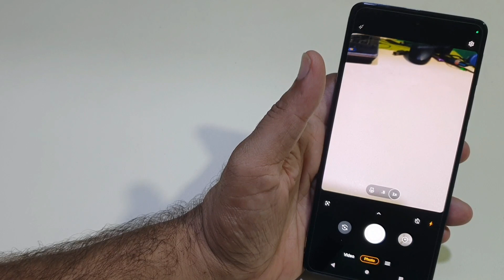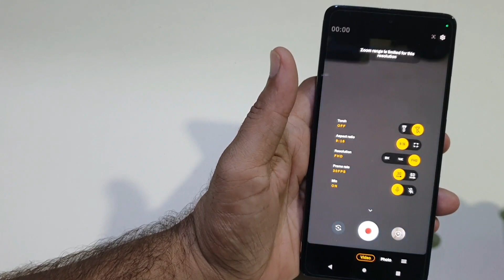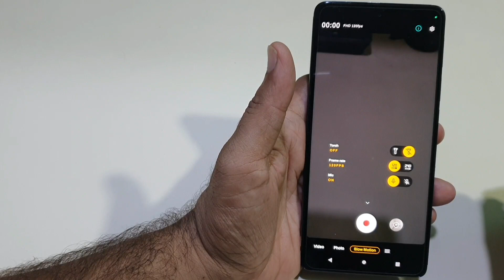Moto Edge 30 Pro Camera Test Review Check All Camera Options